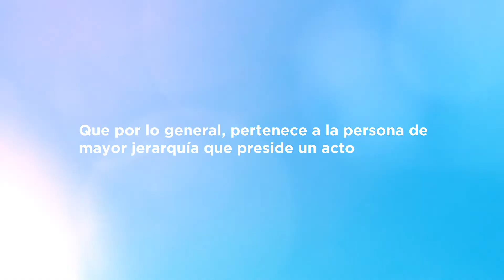Diversos sistemas de precedencia y su importancia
En la cápsula anterior, estuvimos hablando acerca de la precedencia y su importancia. En esta entrega la CápsulaDeProtocolo explica los diversos sistemas de precedencia que podemos aplicar en cada acto o ceremonia según la regla y necesidades del momento.